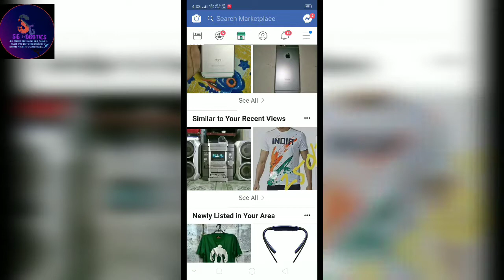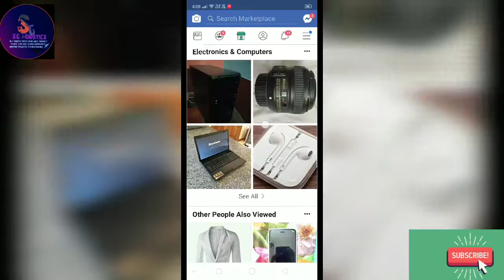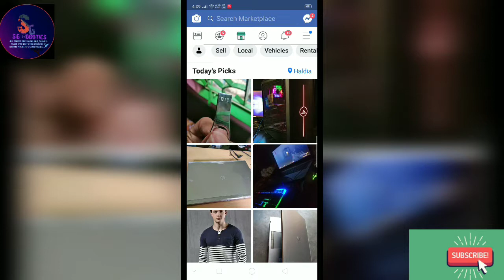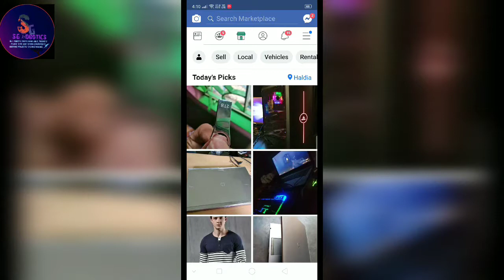How to second hand products Bay Sell for Facebook app !! take SG...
How to second hafnd products  Bay Sell for Facebook app !! take SG..

   I Am  Sumit  Gumtya that is my YouTube channel take SG...

How to second hand products  Bay Sell for Facebook app !! take SG...How to second hand products  Bay Sell for Facebook app !! take SG...

Hii I am Sumit I am 19 year old I am student.

OLX Jaise hi aap Facebook mein second hand cheese by kar sakte hain tu karne ke liye video ka full process dekhn

 How to second hand products bay for Facebook app...